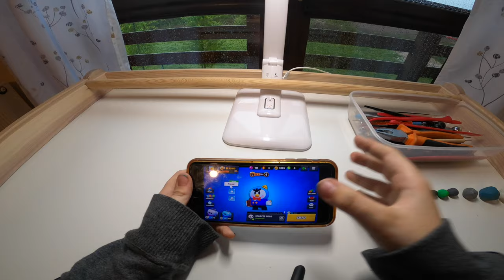WYHODUJ SOBIE KIEŁKA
This video shows the process of creating SPROUT from Brawl Stars with some plasticine (Play-Doh).

If you liked it, give me a "like" so i'll be more motivated to do more like that.

Filmik pokazuje tworzenie KIEŁKA z BRAWL STARS za pomocą plasteliny.